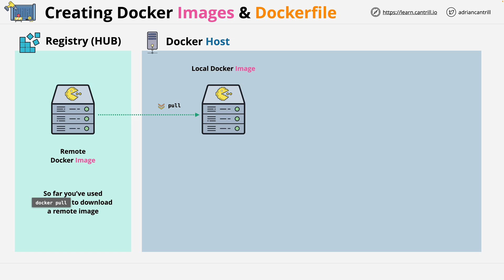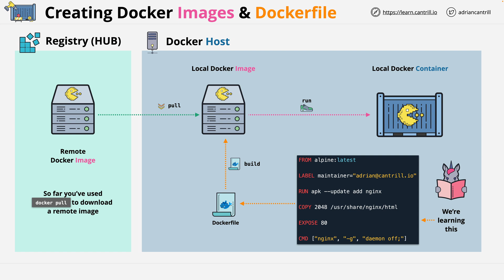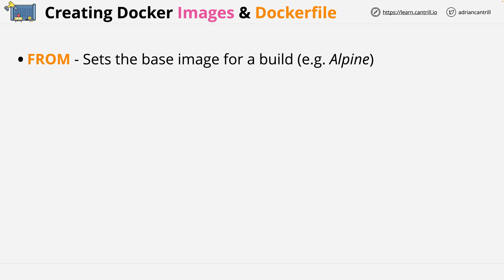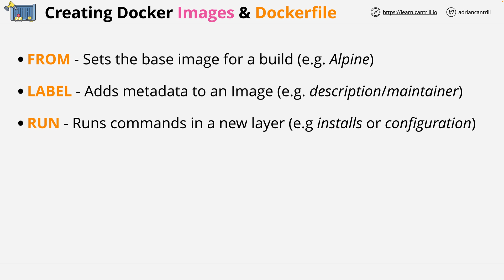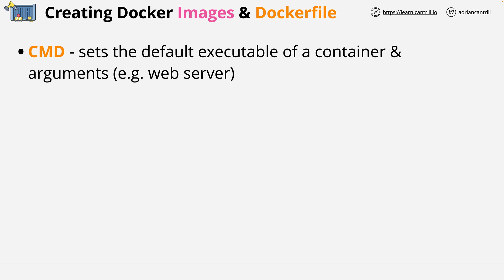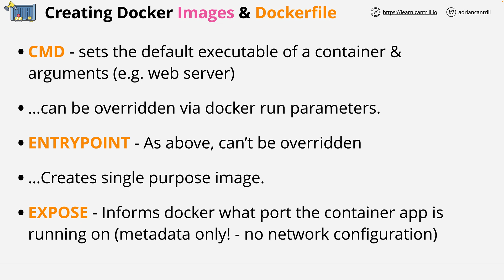Free Docker Fundamentals Course - Dockerfile syntax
In this lesson we step though the key parts of a docker file in preparation for the practical lesson which follows where you will create one.

▶Github Repo for the course (lesson files & high res visuals etc)